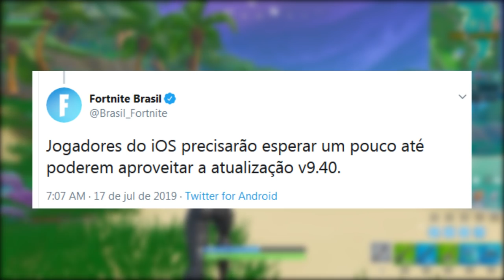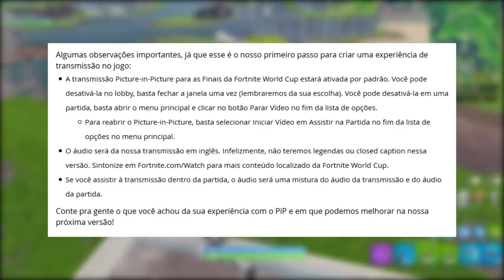FORTNITE - V-BUCKS E CATEGORIAS GRÁTIS, NOVA SKIN e TRAILER?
Fala rapaziada, nesse vídeo falo de estrelas do passe de batalha e v-bucks grátis, copa equipe tumulto fake, skin nova chegando e Copas do Mundo do Fortnite Battle Royale. Espero que gostem :)